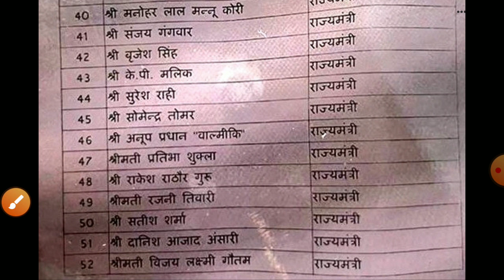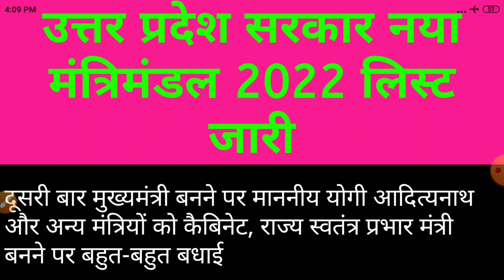उत्तर प्रदेश सरकार माननीय मुख्यमंत्री योगी आदित्यनाथ जी का नया मंत्रिमंडल 2022 लिस्ट जारी